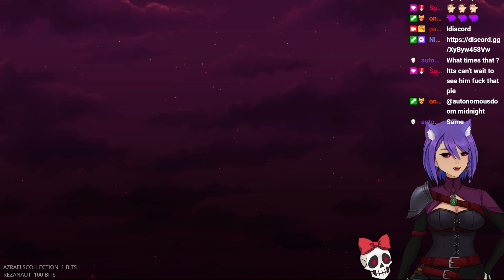Nioh 2 Part 11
Nioh 2 is an easy game again